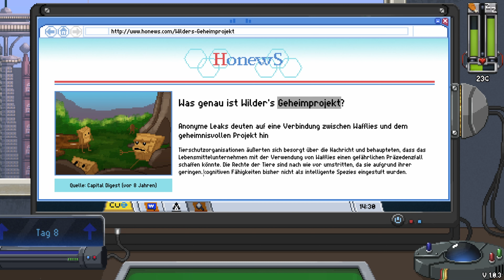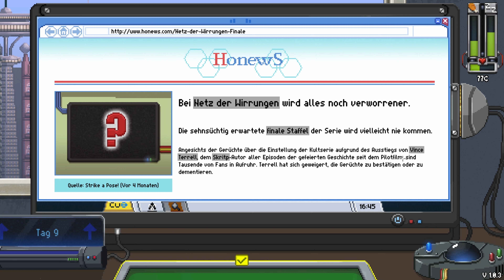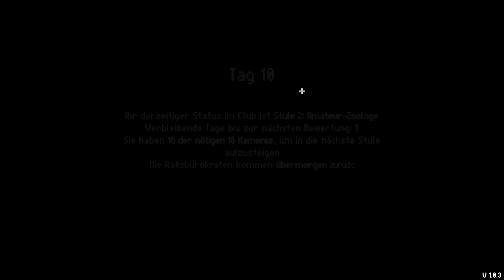25. Do not Deed the Monkeys 2099 - Problem mit Filme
In dieser Folge geht es hauptsächlich um ein Drehbuchschreiber und seine ehemaligen Produzentin, die ihn offenbar zurück will. Was werden wir noch heraus finden?